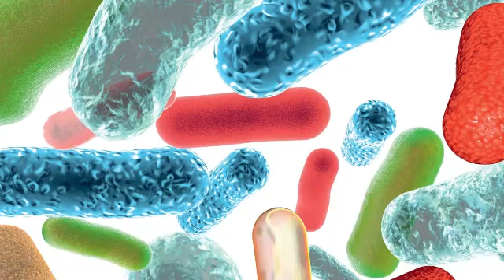Здоровый образ жизни. Живые микроорганизмы-2 #220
Мы выяснили, что вирусы и бактерии ежедневно атакуют наш организм, что особенно сильно сказывается на легких. Кроме того, жизнь в нехорошей экологии, загазованности еще больше усиливают нагрузку на наши дыхательные пути.
Эти факторы приводят к нарушению микробиологического сообщества дыхательных путей и появляется такая проблема как постоянная одышка.
И открою вам большой секрет – наш иммунитет формируется в кишечнике. Именно тут 80% всех иммунных клеток. Кишечник и легкие очень тесно связаны между собой. Ученые даже называют это – "союз легких и кишечника". Оказалось, что изменения в кишечнике влияют на дыхательные процессы как положительно, так и отрицательно. Но самое интересное тут, что существует специальный штамм бактерий, направленный на здоровье именно только дыхательной системы.
Эти причины ведут к нарушению микробиологического сообщества дыхательных путей и появляется такая проблема, например, как постоянная одышка.